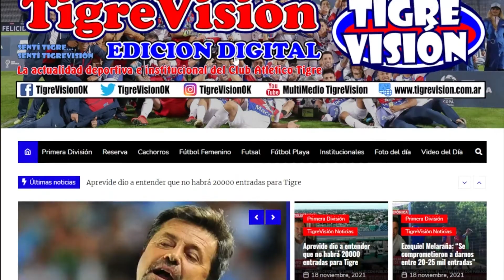Entrenamiento MATADOR!!!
¡Una nueva jornada en Mapuche!
 Esta mañana, el plantel se entrenó de cara al encuentro del próximo sábado frente a Barracas Central.
Luego de la entrada en calor con los preparadores físicos, se realizó una práctica formal de fútbol ante un combinado de Reserva.